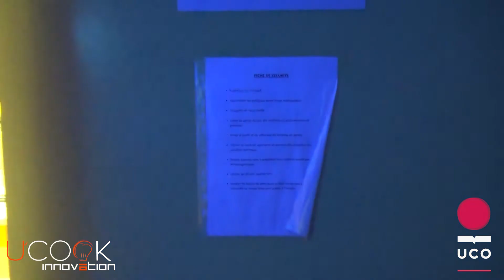Mannequin Challenge - U'COOK INNOVATION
Découvrez le mannequin challenge, réalisé par l’équipe d’U’Cook-Innovation, avec les étudiants de notre filière en agroalimentaire.

Rendez-vous le 17 mars 2017, à l’UCO Bretagne Nord, afin d’assister à notre colloque et à notre concours étudiants en innovation agroalimentaire.

U’COOK INNOVATION crée l’opportunité pour les professionnels et les étudiants de connaitre les dernières avancées scientifiques et tendances alimentaires autour de la problématique «Vers un nouveau rapport protéines animales/protéines végétales ».

N’hésitez pas à vous rendre sur notre site internet pour plus d’informations